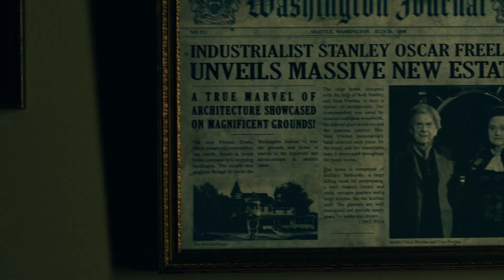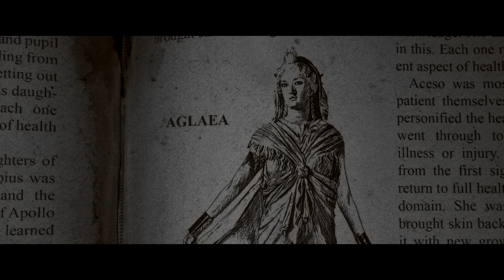O CLUBE DA MEIA NOITE | FINAL EXPLICADO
Nessa sexta (07) estreou a nova série de terror do Mike Flanagan "O Clube da Meia Noite", que traz um final aberto, e falei tudo no vídeo de hoje!